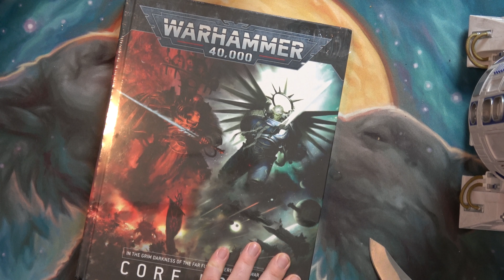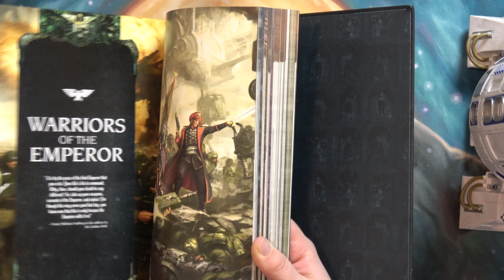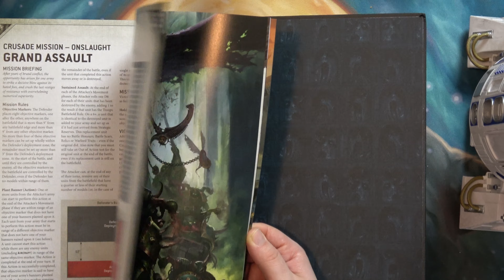Warhammer 40K 9th Edition Core Rule Book UNBOXING!